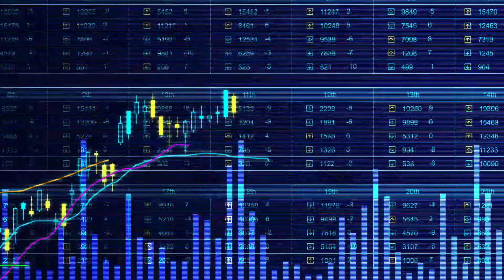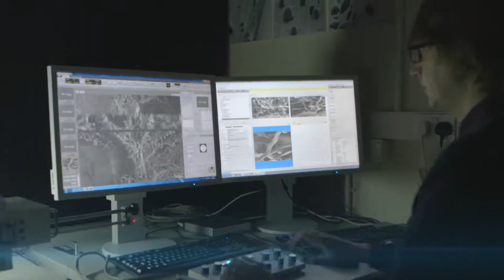Tout le monde doit se nourrir...